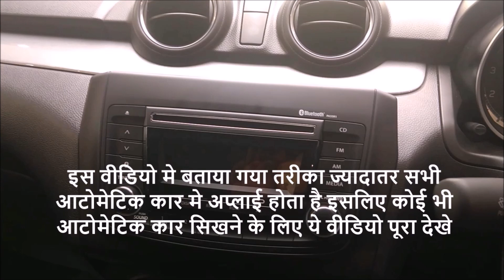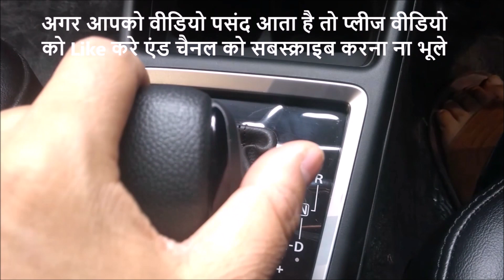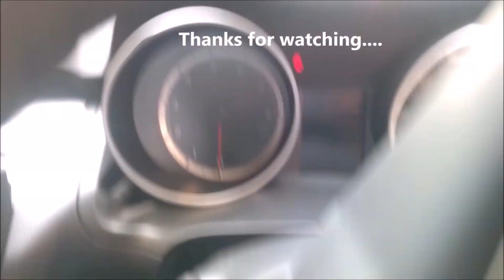आटोमेटिक कार चलाना सीखे | Maruti Suzuki Dzire Automatic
How to drive automatic car Maruti Swift Dzire AMT Auto Gear Shift? car sikhne ke driving tips jannne ke liye ye video pura dekhe, es video mai hmne maruti suzuki swift ke auto shift gear box ko smajhaya hua hai